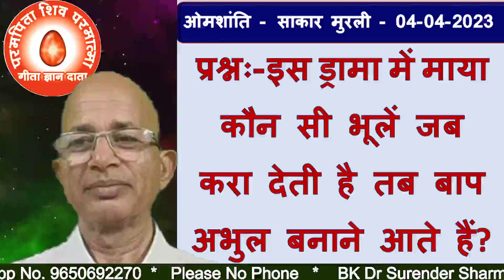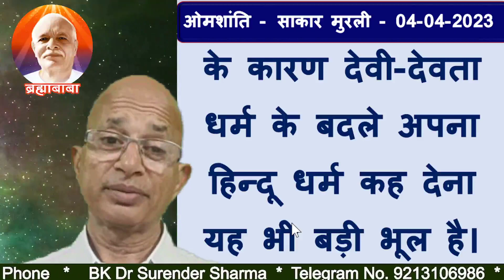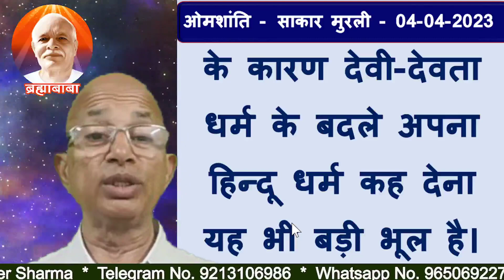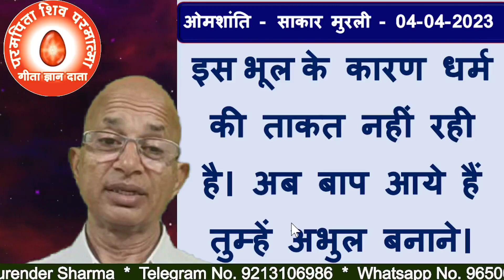प्रश्नः-इस ड्रामा में माया कौन सी भूलें जब करा देती है तब बाप अभुल बनाने आते हैं?/BK DR.SURENDER SHA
👌राजयोग चित्र प्रदर्शनी
  Question: In this drama, when Maya makes you make which mistakes, then does the Father come to make you perfect?
TODAY MURLI
BK MURLI
LIVE MURLI